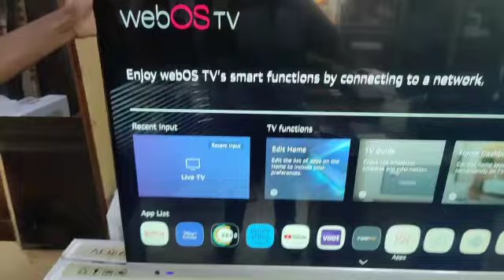LG webOS smart tv 50"